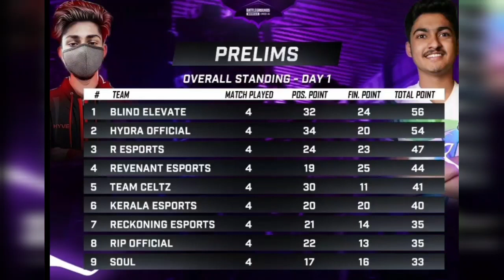🇮🇳Master Cup Points Table |Semi finals Day 1 | Overall Standings | Op officials | BGMI Tournament